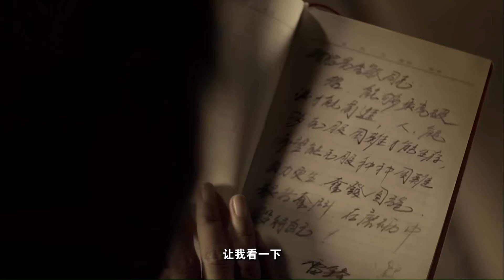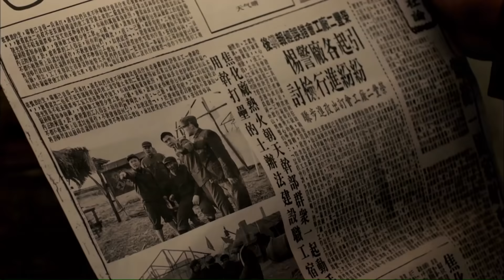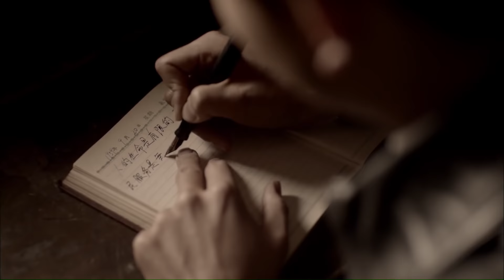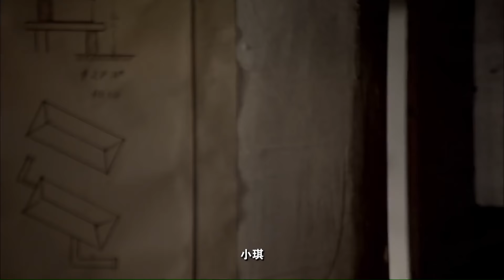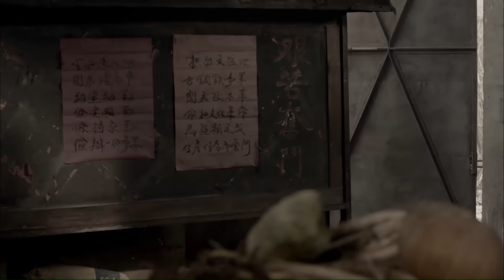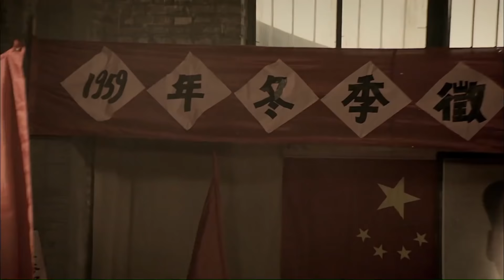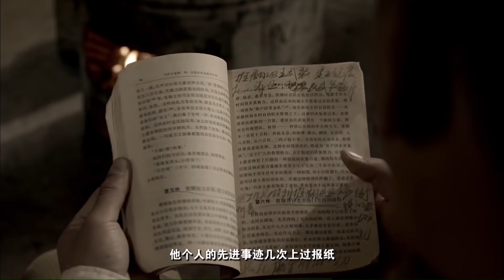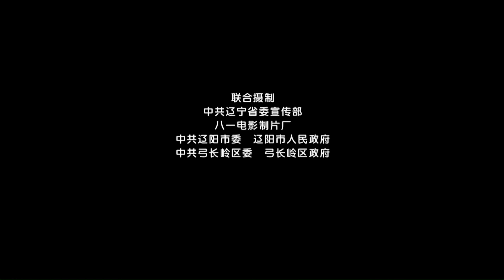《雷锋在1959》/ Lei Feng in 1959 揭秘英雄入伍前鲜为人知的故事 （钟秋 / 葛晓凤 / 宁宁）| new movie 2020 | 最新电影 2020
【内容简介】
《雷锋1959》表现的是雷锋在参军前，1959年在辽阳市弓长岭区焦化厂的生活、工作经历。和一般表现雷锋的影视作品不同，该片讲述的不是雷锋如何通过自己的言行感染别人，而是在周围人的影响下，如何让自己成长，转变成一个乐于助人、拥有榜样力量的人。